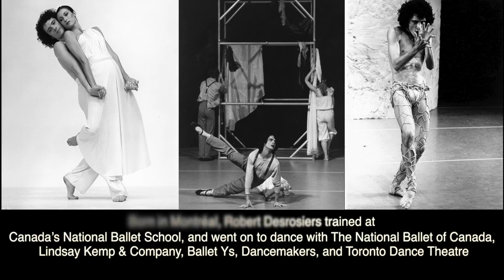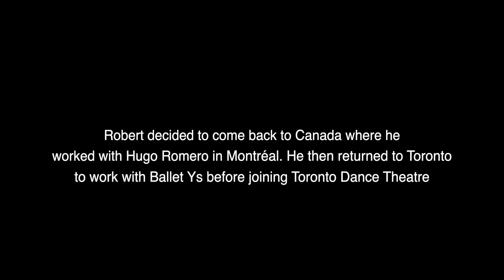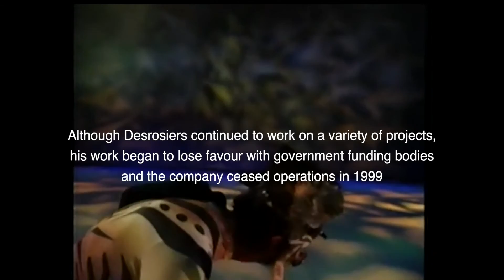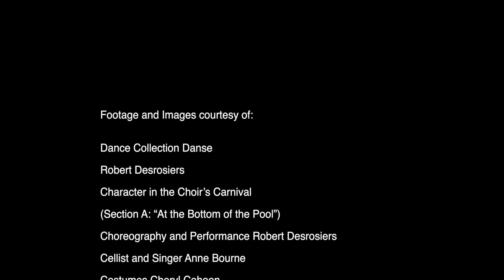Robert Desrosiers interview